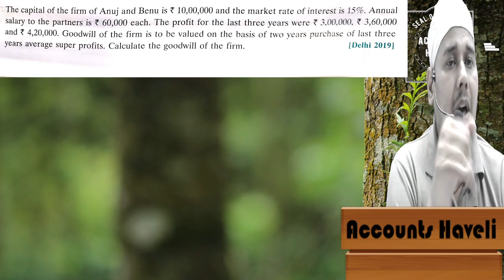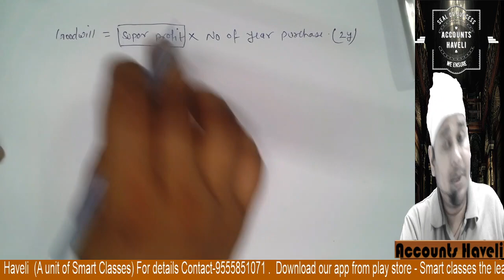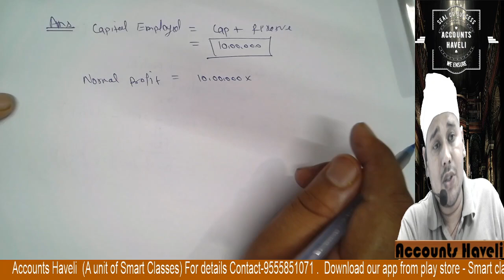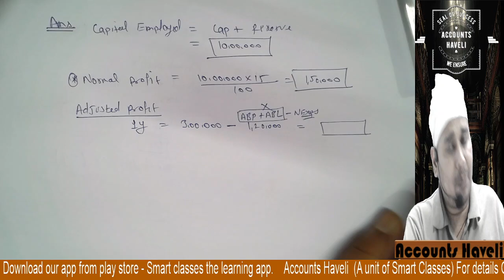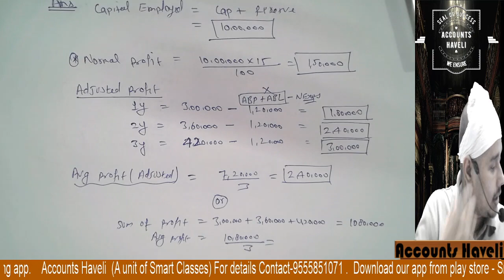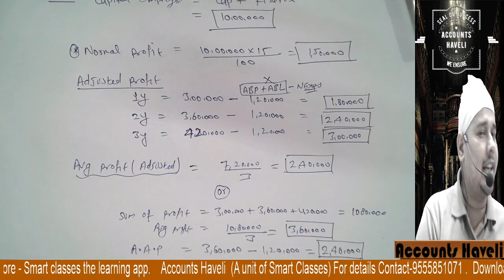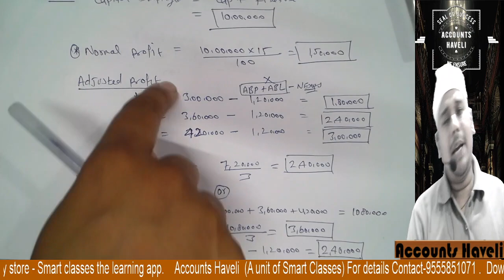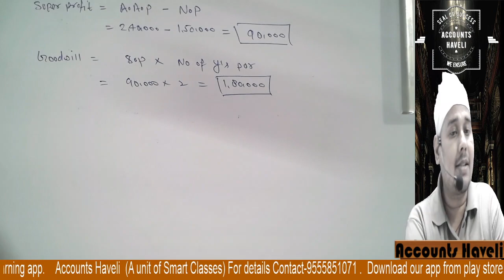#22 Valuation Of Goodwill || Past Year's Board Exam Questions || 10 Year's Exam Questions || 2019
in this i am going to Explain past year questions of board examination.
question 2019 ( board exam )
valuation of goodwill
super profit method question